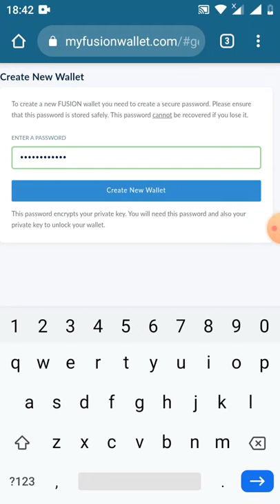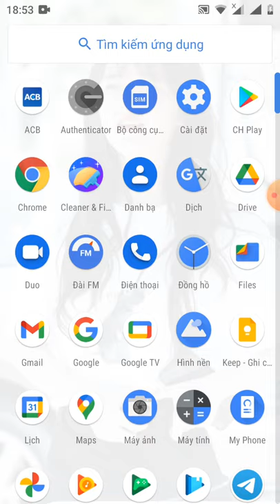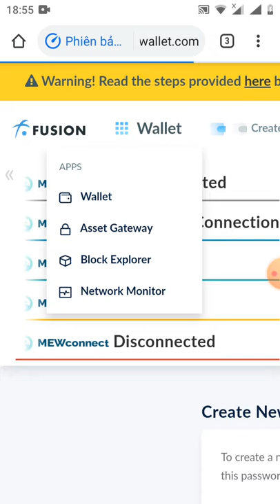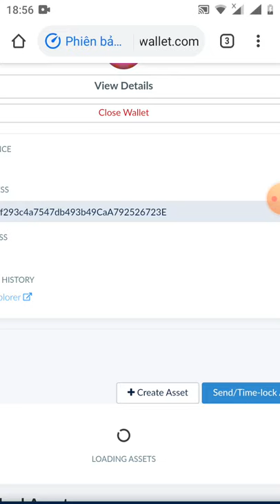hướng dẫn tạo ví myfusionwallet để rút token CHNG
Link ví